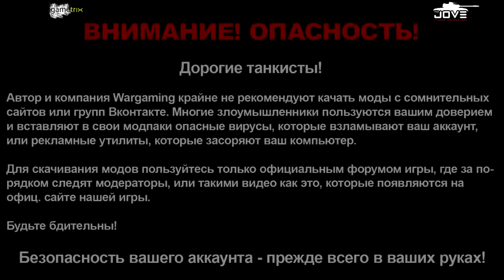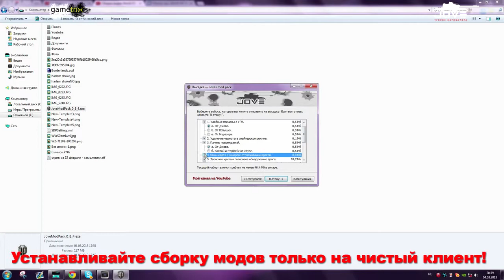Модпак Джова к патчу 0 8 4 Сборка модов для World Of Tanks